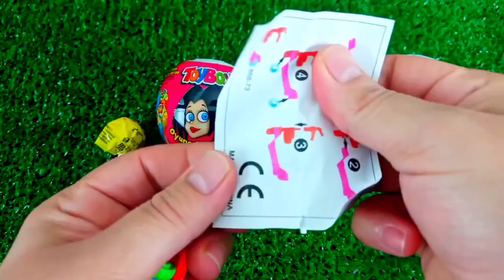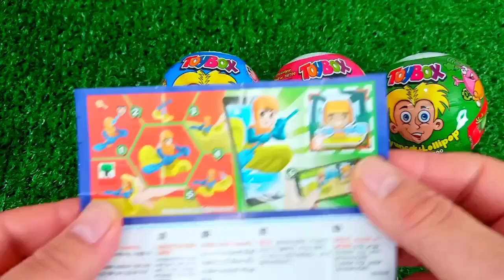Satisfying, Candy Unboxing video, Asmr Lollipops and Sweets ASMR Opening - Yummy Rainbow Lollipop